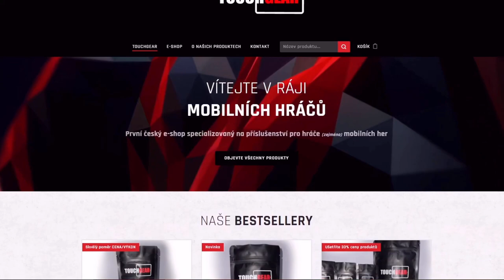Zářijový Battlepass & recenze Dreadnaughta!